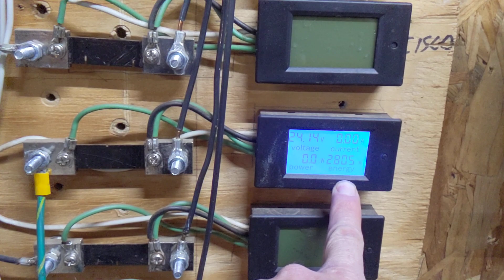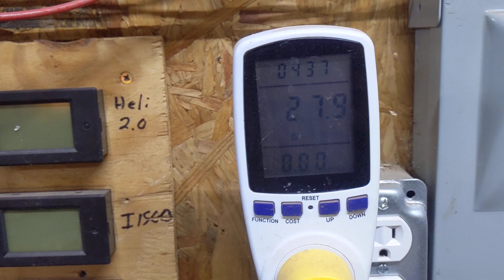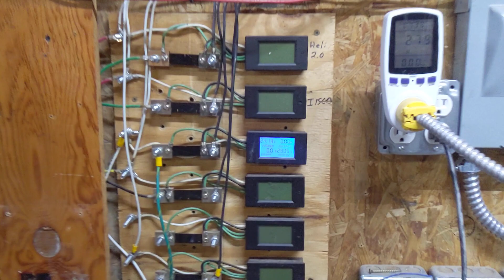Update on the iSta Breeze i1500 (since it's the only thing running right now :D )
After nearly two years of hard use and abuse it's still trucking right on along with only small failures along the way (mostly as a result of my abuse!).

Those of you interested in an off-the-shelf turbine that really works, the i1500 is still the best bang for the buck out there!

Always be sure to look at Amazon and eBay and similar outlets because sometimes you can get a little better price!